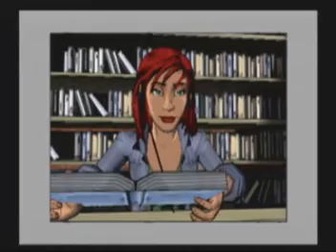Let's Play Ultimate Spider-Man Part 4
Part 4 of this Let's Play. We start out with a combat tour, which takes us through several waves of enemies to fight. After the combat tour, we have a meeting up with our friend Rhino, who likes to use big words (which is ironic because Rhino was originally an idiot). Chasing Rhino gets us in tune with saving citizens from certain danger by lifting cars and other objects off of them. After the battle with Rhino, things calm down a bit, except for the fact that Spidey has a giant brain cramp.